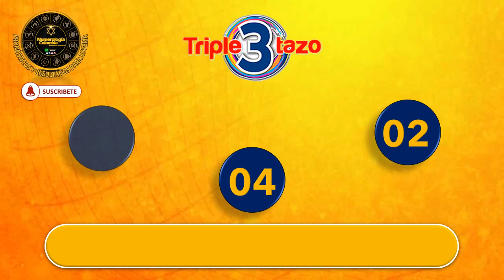TRIPLETAZO – SUPERCHANCE LOS NÚMEROS DE TU SUERTE PARA HOY 26 MAYO 2022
suerte numeros,
loteria numeros,
signos,
suerte,

Tarot,
esotérico,
tarot gratis,
lectura gratis,
cartas gratis,
horoscopo gratis,
numeros gratis,
predicciones,
vidente,
adivinacion,
horoscopo de hoy,
pale,
loteria
numerosGanar
LOTERIA
PREDICE
HOROSCOPO
NUMEROLOGIA
TAROT
LOTEKA
NEW YORK

Numerología Colombia.